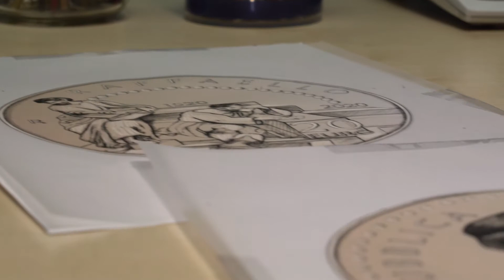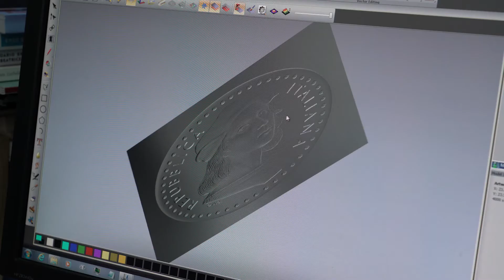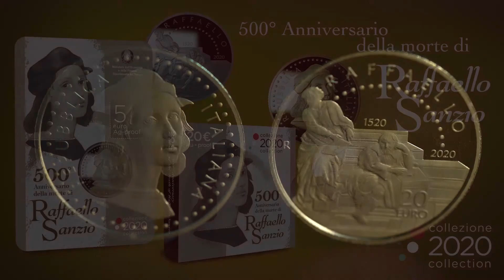Una moneta dedicata a Raffaello Sanzio, simbolo della cultura rinascimentale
La moneta della Collezione Numismatica 2020 ispirata all'opera di Raffaello Sanzio nel 500° anniversario della sua morte. L'autrice della moneta, realizzata sia in oro che in argento, è l'artista incisore della Zecca italiana, Maria Angela Cassol.